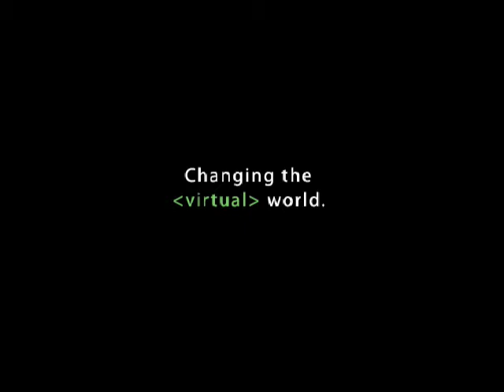City of Sinners & Saints Teaser Trailer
Built with the ground-breaking Multiverse Platform, City of Sinners & Saints is being designed for the next generation of social networkers looking for an expanded experience on a website. The city will offer virtual travelers from around the globe the opportunity to socialize with friends, create unique characters, play casual games, purchase virtual goods and real estate, and shop online for their favorite products - all within an original world where a laugh is around every corner.

City of Sinners & Saints offers:
• All the same key features found in other social networking products, while introducing a 3D comedic, cartoon-based style metaphor of the real world.
• A virtual friendship manager  track who is online, who is in your top ten, who youve interacted with and block those pesky players you dont want to talk with.
• Animotes that break free of the simple happy faces that players have seen for years and come alive in pre-rendered animated comedic video sequences.
• An open world experience where players can complete comedic quests to earn in-game currency to purchase gifts for friends, acquire living space, new clothing, furniture and a variety of accessories.